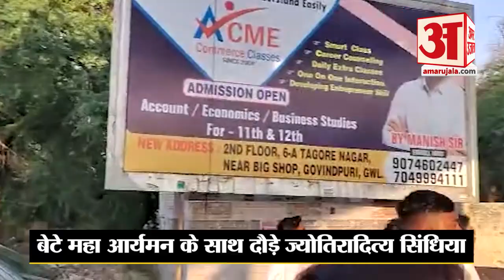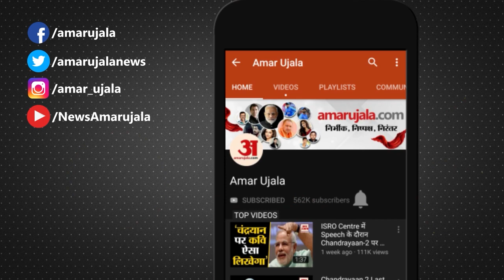Gwalior News: माधवराव की स्मृति में राज्य मैराथन में बेटे संग दौड़े ज्योतिरादित्य सिंधिया | MP News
मध्यप्रदेश के ग्वालियर में आज शुक्रवार को पूर्व केंद्रीय मंत्री स्वर्गीय माधवराव सिंधिया की जयंती मनाई जा रही है। इस मौके पर आज एक मैराथन दौड़ का भी आयोजन किया गया। इस दौरान केंद्रीय उड्डयन मंत्री ज्योतिरादित्य सिंधिया अपने बेटे महा आर्यमन के साथ दौड़ लगाते दिखे।